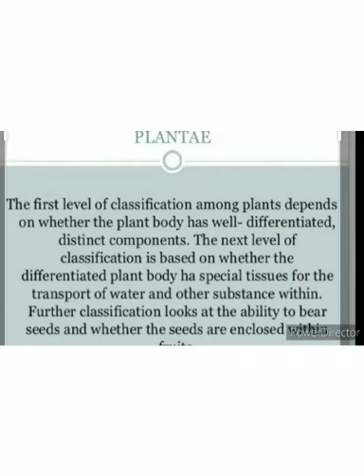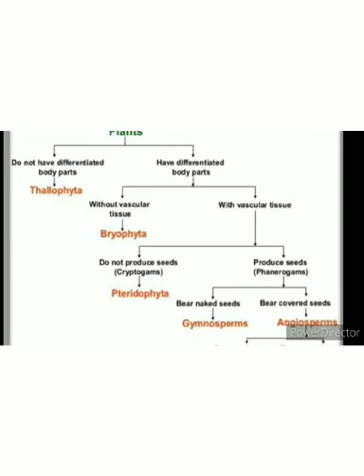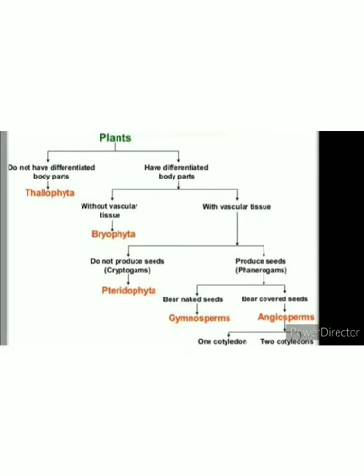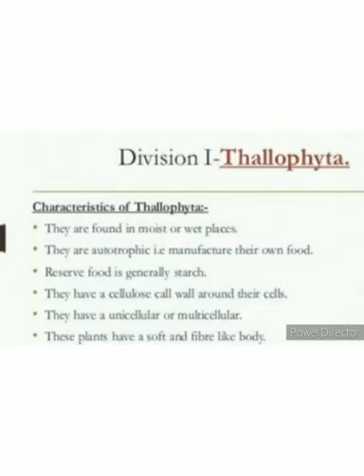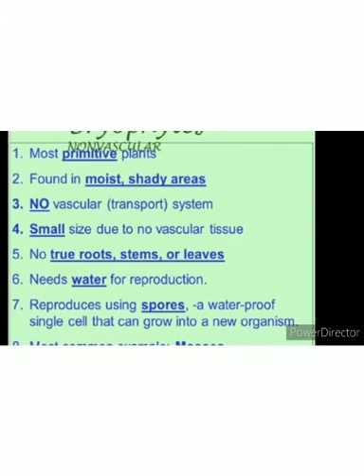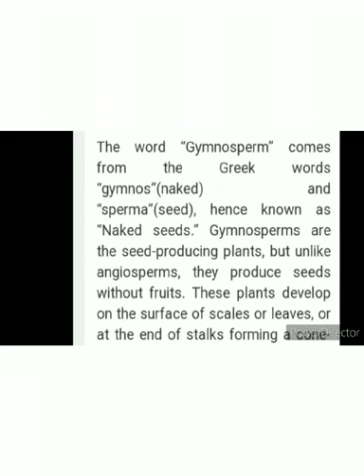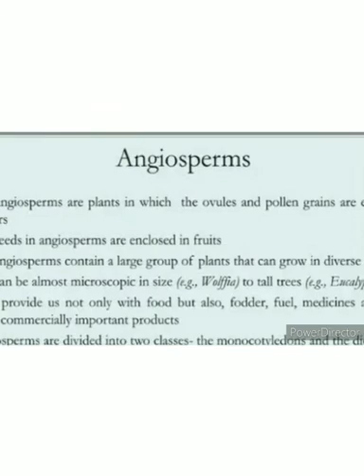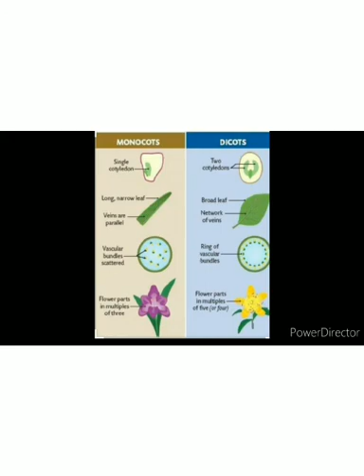9th Biology L3 by Miss Maneesha